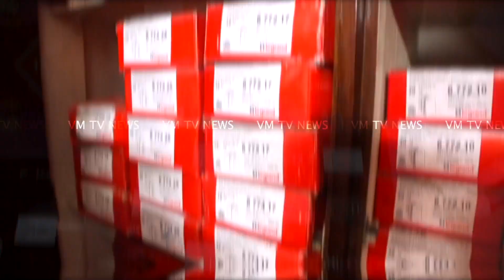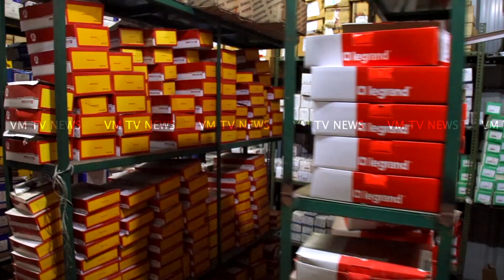തൊഴിൽ വകുപ്പ് മന്ത്രിയുടെ വസതിയിലേക്ക് മാർച്ചും ധർണയും നടത്തി.